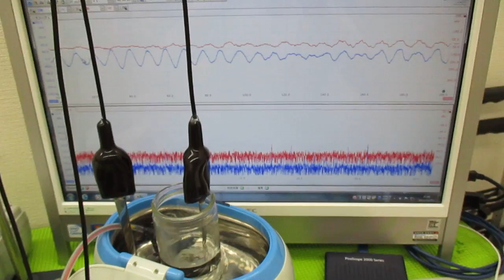メガヘルツの超音波発振制御プローブを利用した実験動画 ultrasonic-labo